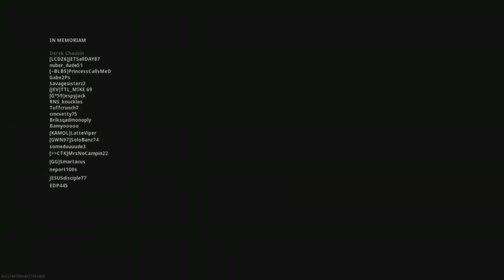My first Warzone Win! Took me 56 games!!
I was so pumped up after this DUB. Only took me 56 games lol, hopefully I can get another soon. Lets go!!!